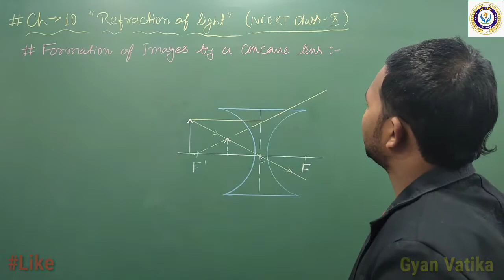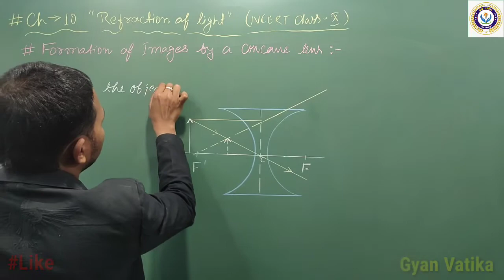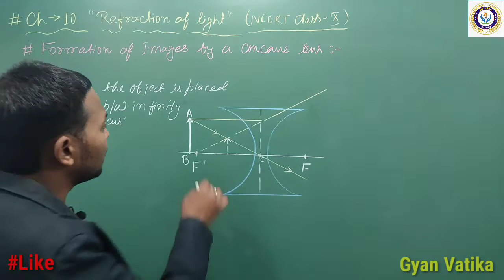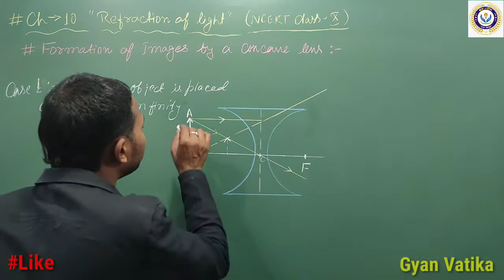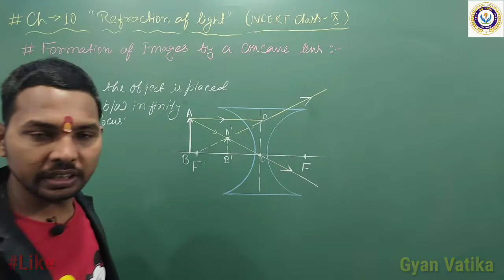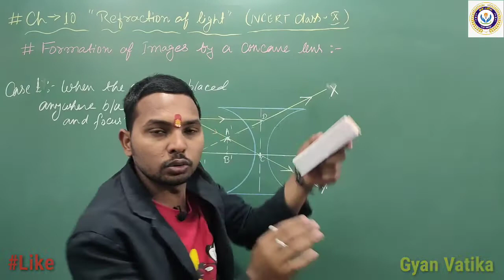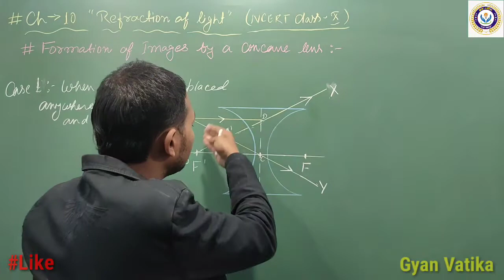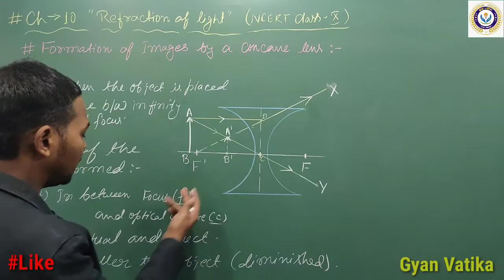FORMATION OF IMAGES BY CONCAVE LENS FORMATIONOFIMAGES CONCAVELENS ( REFRACTION OF LIGHT )CLASS-10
In this Lecture I have discussed about formation of images by concave lenses when the object is placed in between focus and infinity.

If you have some other doubt or any other question related to this topic you can mention it in the comment Box. For more updates join our Telegram Channel. The link is given below :-

I hope, This Lecture was beneficial for you.
I’ll be back with these kinds of Lectures. So be regular with my channel for such conceptual Lectures.